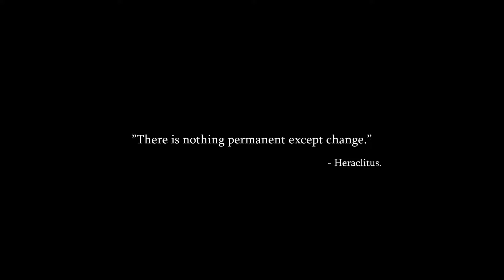DYING LIGHT 2 Official Trailer 2019 E3